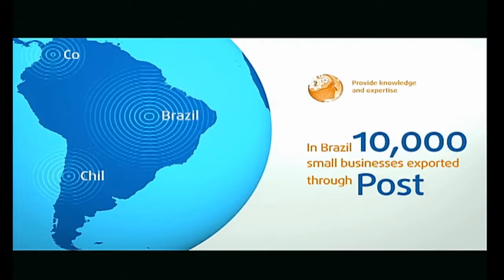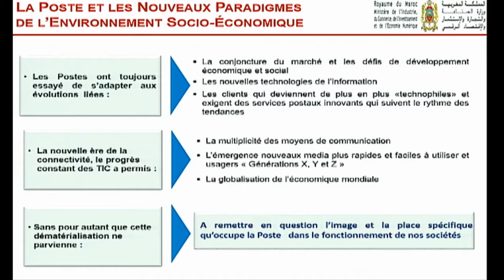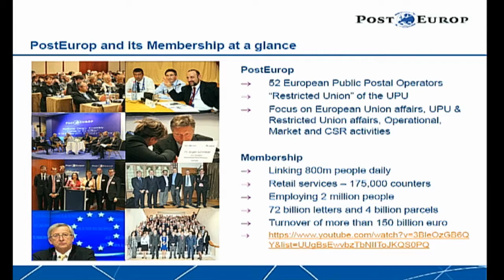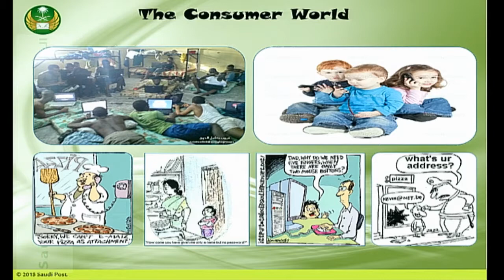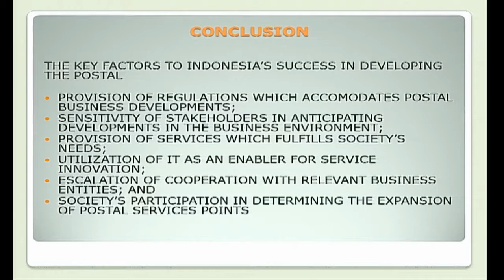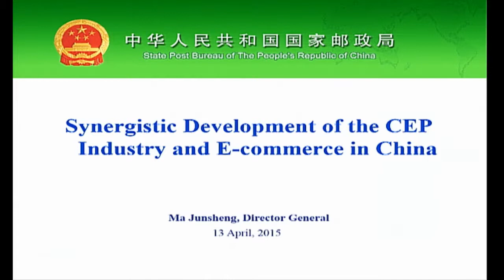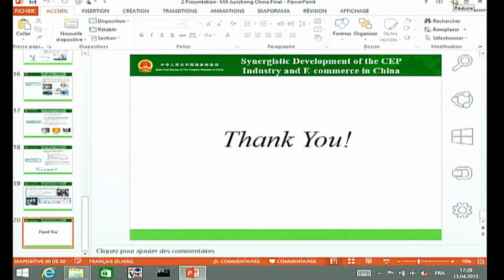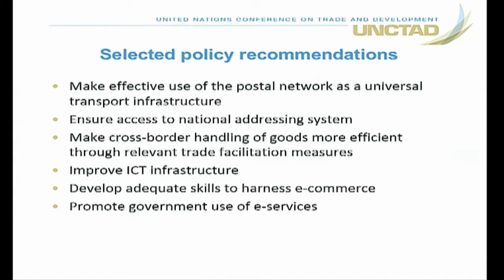EN - UPU World Strategy Conference - 13.04.2015 Afternoon Sessions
UPU World Strategy Conference, Geneva - 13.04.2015 Afternoon Sessions
English session